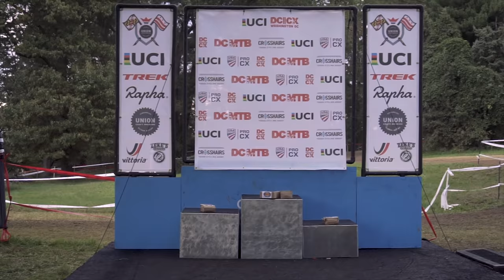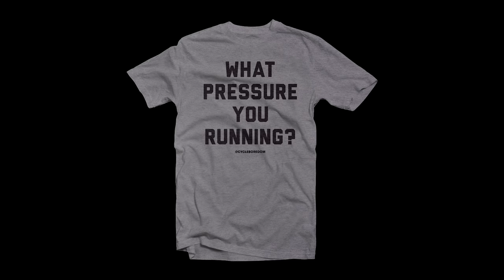DCCX 2018 D1 - Elite Men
"K" for Kerry who krushed it and "Y" for the smooth 70s sounds of Yacht Rock.